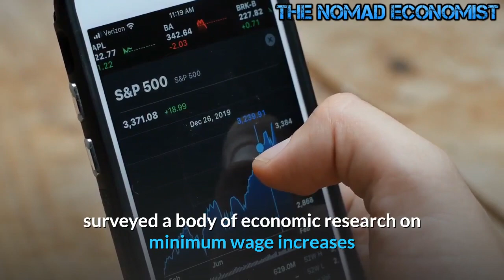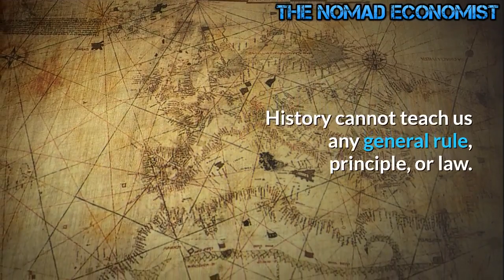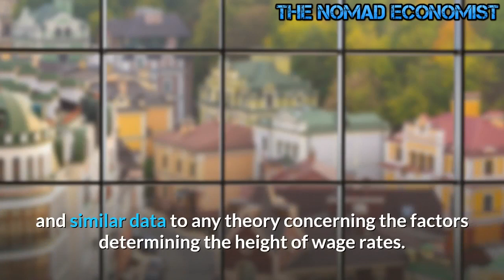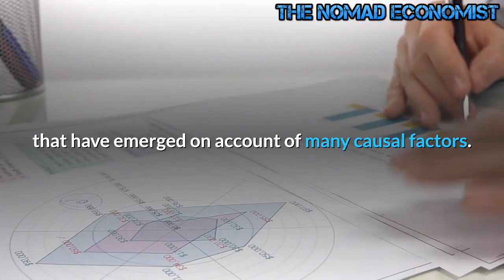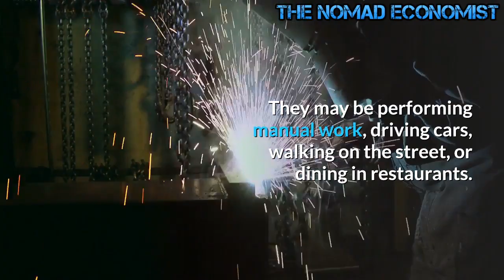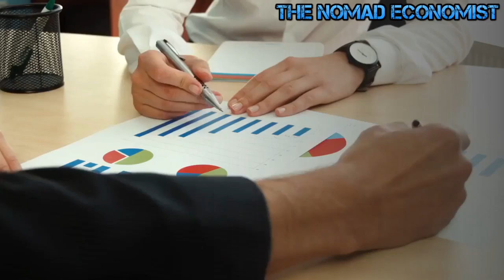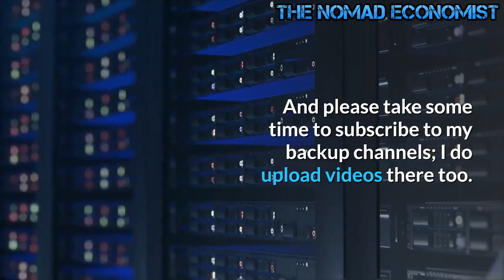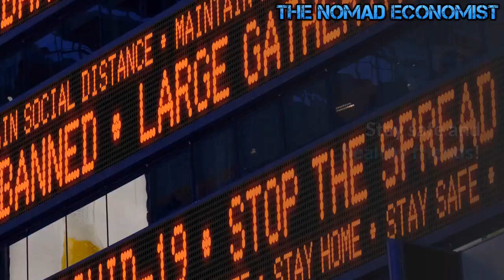The Truth Behind Biden's Minimum Wage & UBI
President Joe Biden has promised to raise the minimum wage from $7.25 to $15 per hour.

Some economists are of the view that the increase in the minimum wage could cause an increase in unemployment. Other economists think that the increase is unlikely to harm the labor market. Hence, they are of the view that raising the minimum wage could lift the workers' living standards.

For example, in a study conducted in the 1990s, economists David Card and Alan Krueger examined a minimum wage rise in New Jersey by comparing fast-food restaurants there and in an adjacent part of Pennsylvania.1 They found no impact on employment.

Based on this study, many mainstream economists have pressed for an increase in the minimum wage, which they hold is going to raise workers' living standards.

In a recent study, the National Bureau of Economic Research (NBER) surveyed a body of economic research on minimum wage increases and rebutted the notion that empirical data show no impact from minimum wage hikes. The authors find that in all the available research on the subject they reviewed, there is a “clear preponderance” of findings that show a job-killing impact.

The documentation of job losses is even more pronounced for teenagers, young adults, and the less educated. “The body of evidence and its conclusions point strongly toward negative effects of minimum wages on employment of less-skilled workers, especially for the types of studies that would be expected to reveal these negative employment effects most clearly,” economists David Neumark and Peter Shirley wrote.2

Given the contradictory results, is there an alternative approach to decide whether the increase in the minimum wage will result in an increase or reduction in employment?

Can Historical Data Tell Us How the Economy Works?